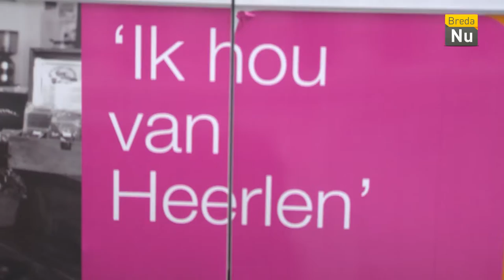Breda in Beeld: Sleuteloverdracht Glazen Huis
De delegatie uit Heerlen komt op de fiets naar Breda. Dit is een symbolische verwijzing naar de fietstocht van vorig jaar om geld op te halen voor het Glazen Huis in Heerlen.